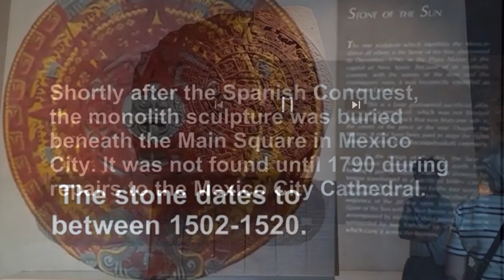💚 BEST PLACES TO TRAVEL IN DECEMBER FOR WARM WEATHER | Cheap Warm places to Travel in December 2023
The first two weeks of December are some of the cheapest weeks of the year in most of the places listed in the video, while the last week of the year is often literally the most expensive week of the year. In other words, if you can go in early December you can save a fortune or stay in a much nicer place than if you go for Christmas week. Enjoy your destination.
Punta Cana Dominic Republic, Cancun Mexico, San Juan de Puerto Rico, Puerto Vallarta Mexico, Mexico City Mexico, Los Cabos Mexico, Guanacaste Costa Rica, Panama City Panama. Cheap and Warm places to Travel in December 2023.